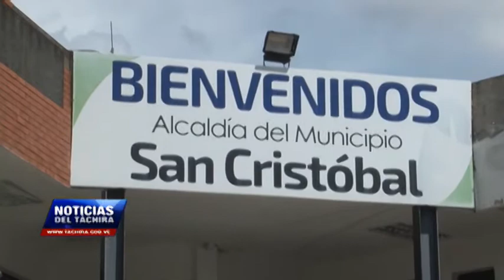Trabajadores de la Alcaldía de San Cristóbal protestan en contra de Patricia de Ceballos